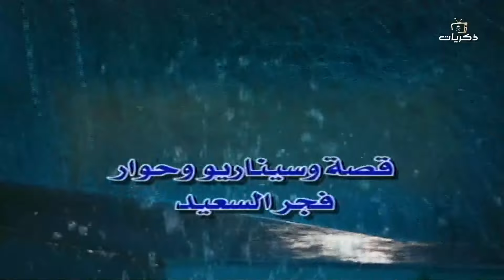مسلسل دروب الشك الحلقة التاسعة عشر